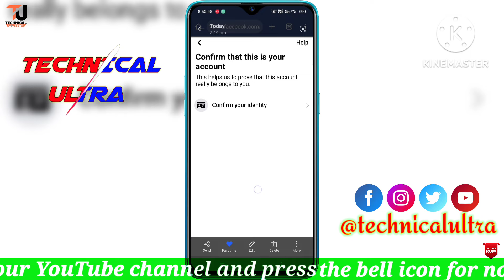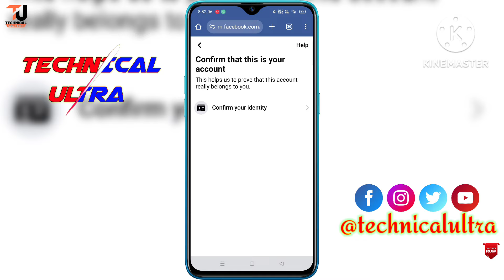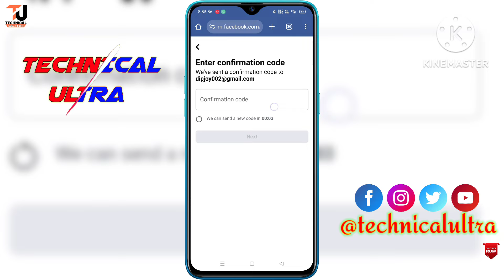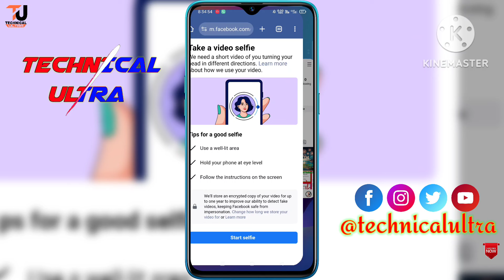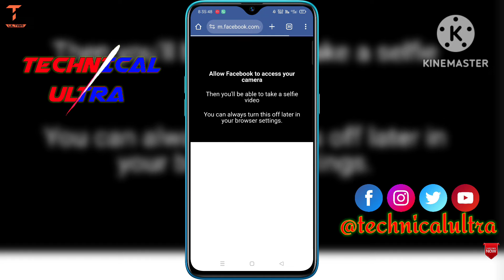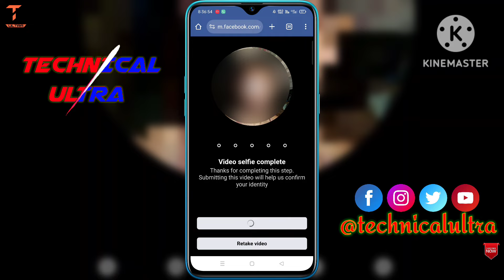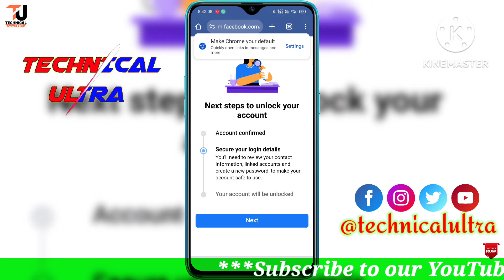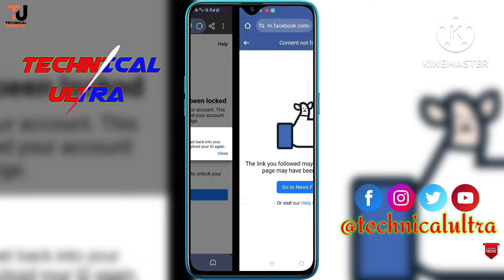Facebook Account Locked How To Unlock 2025? | Facebook Account Locked Confirm Your Identity Problem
Confirm your identity Facebook unlock

Hey Guys,
                Mera name hai Sujit, aur aap sabhi ka hamare youtube channel par swagat hai.

                              Hey guys kaise aap sab so agar àapka facebook account locked hogaye aur open karne ke liye confirm your identity (Take a Video Selfie) wala option aaraha  hai to aajke is Video per aapko dekhunga ki àapka apna account ko is condition se kaise unlock karsakte hoo. video ko pore dekhiye, agar aapko is video se aapko Kuch neya jankari mile to video ko like aur channel ko subscribe kardena.

Chose to type of id to upload

without OTP how to unlock facebook

how to unlock facebook account without otp

confirm your identity se facebook unlock kaise kare

facebook confirm your identity problem solved

Facebook account locked confirm your identity

facebook unlock

fb lock account unlock

how to change option in facebook lock account

Facebook locked identity problem

without id proof  how to unlock facebook

facebook unlock

facebook unlock account

facebook id lock

facebook lock

facebook lock identity confirmation

Technical ultra

facebook account locked how to unlock 2023 || how to unlock facebook account without id proof 2023

How to Unlock Facebook Account 2024 | Facebook ka account kaise unlock kare | Confirm your identity

facebook ka account kaise unlock kare | take a video selfie problem 2024 how to upload your identify

How To Unlock Facebook Without Confirm Your Identity 2023 | Facebook Account Locked How To Unlock

ফেসবুক লক আইডি আনলক ২০২৪ | Facebook account locked how to unlock 2024